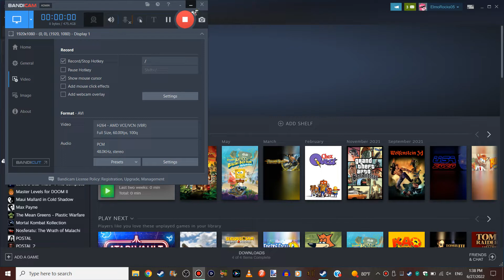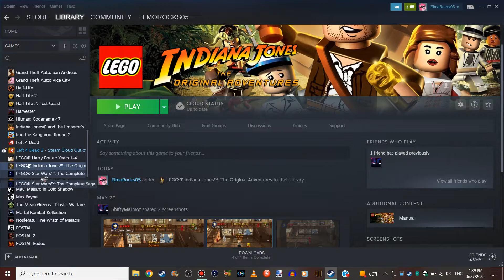Video Game Update (6/27/2022)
Was finally able to spend the rest of the gift card I got for my early birthday at work, and I spent the rest of it on a new 4K I got from eBay and these new Steam games. I'll show the 4K soon once it arrives.